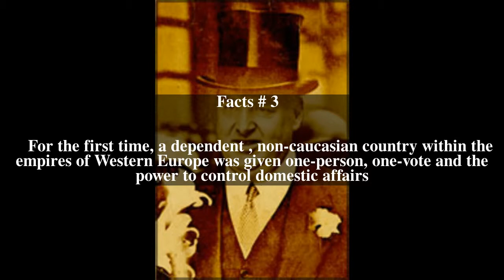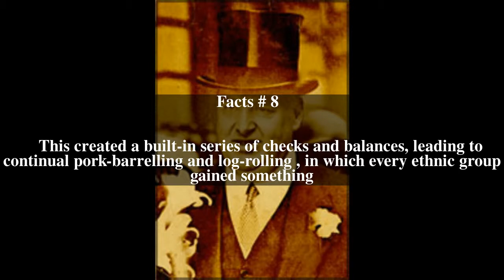Donoughmore Constitution Top # 12 Facts